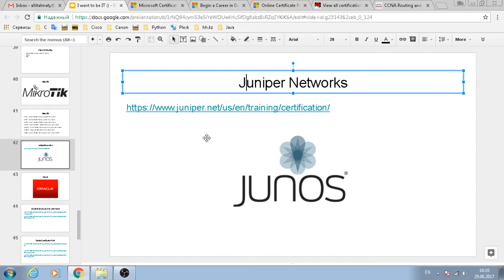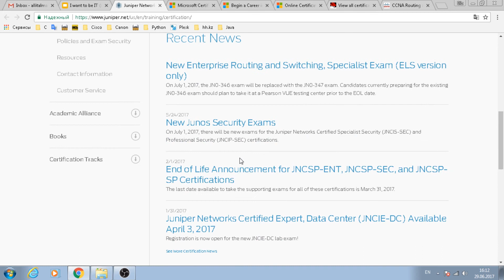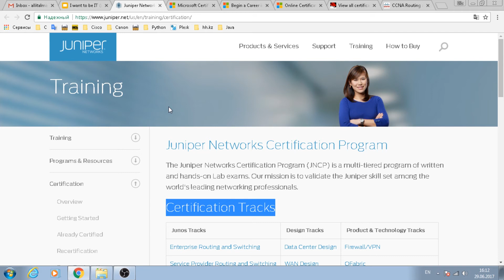Juniper. MikroTik. Сертификаттары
Салем достар.

Желі саласындағы құрал жабдық шығарушы Juniper және MikroTik компанияларымен таныс болыңыздар.
Желі инженері бағытында жұмыс жасасаңыз осы ұйымдардың тауарларын, сертификация, оқулықтарын қарай жүріңіз

Рахмет!

*  ! allitAlmaty ұжымының жазған сабақтар сериясында берілген барлық мағұлыматтар,оқытулар,келтірілген мысалдар,анықтамалар т.б қосымша ақпараттар барынша дәл әрі дұрыс берілуге бағытталған.

Алайда бұл білімді шын өмірде қолданып, осының салдарынан туындаған кез-келген жағжайларға allitAlmaty ұжымы ешқандай жауапкершілік алмайды.

Сақтық шараларын ұмытпаңыздар.

Барлық аталған, көрсетілген тауар белгісі сәйкес ұйымның меншігі болып саналады, және барлық құқық тауар белгісінің иегерінде.